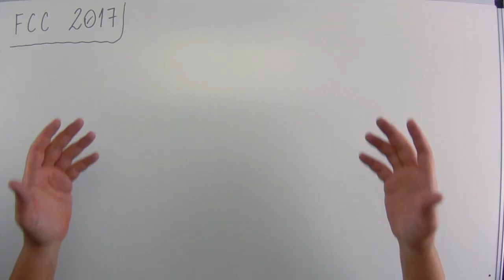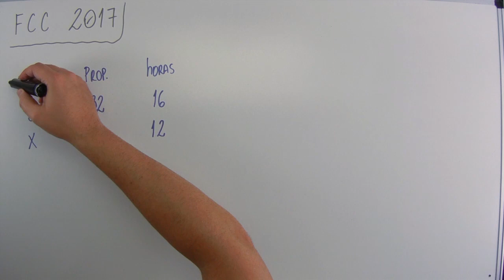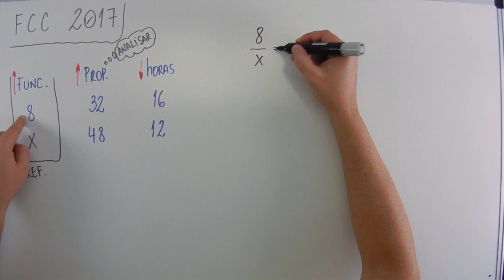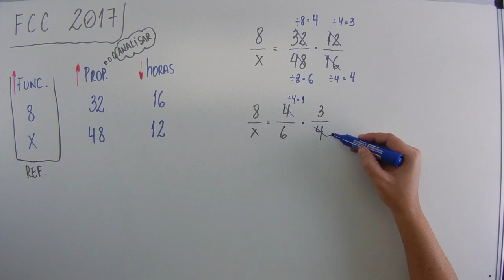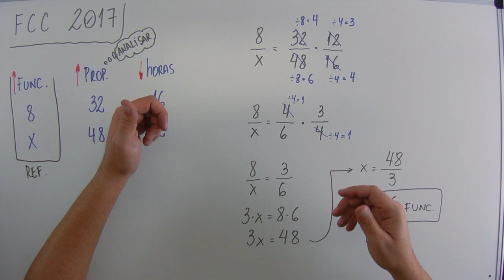Regra de três (03 de 05) – Defensoria Ribeirão Preto – FCC 2017 – #060 – Matemática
Questão - FCC 2017:
Um grupo de 8 funcionários analisou 32 propostas de reestruturação de um determinado setor de uma empresa em 16 horas de trabalho. Para analisar 48 dessas propostas, em 12 horas de trabalho, um outro grupo de funcionários, em igualdade de condições do grupo anterior, deverá ser composto por um número de pessoas igual a
(A) 18.
(B) 12.
(D) 14.
(E) 20.